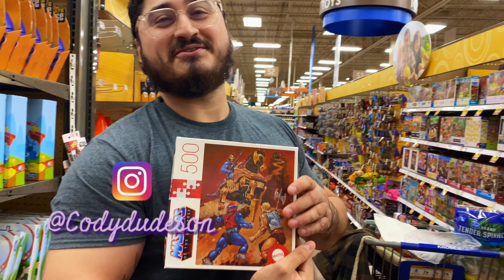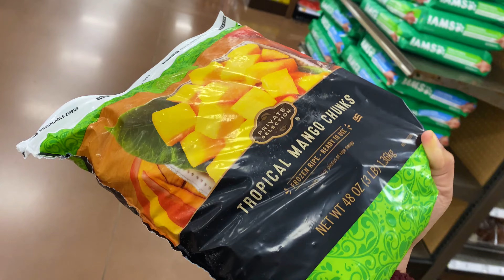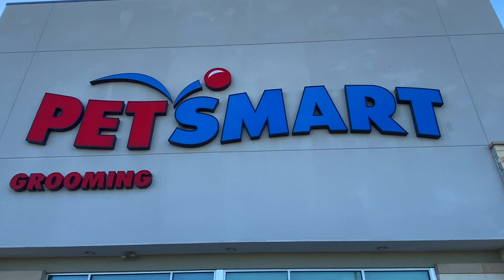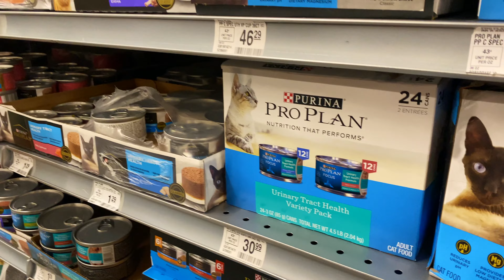KROGER Grocery Haul + Cute Animals! | Day in our life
Here is what a usual grocery shopping trip looks like with us. we also needed to pick up our cat food from Petsmart! I didn't expect the cats and dogs to be out for adoption this day. It makes me so upset not being able to take them home.

DOWN HERE!!